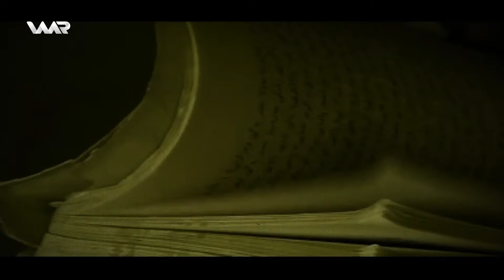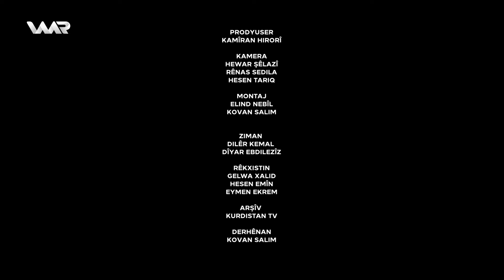Dengbêjî - Hişyar Sindorî | دەنگبێژی - هشیار سندۆری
Dengbêjî - Xeleka 61 | دەنگبێژی - خەلەكا ٦١